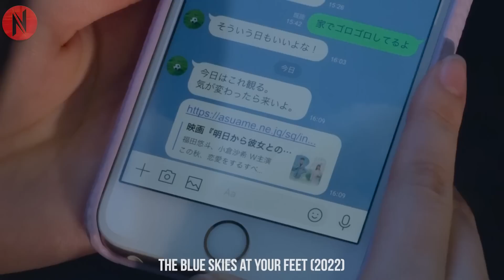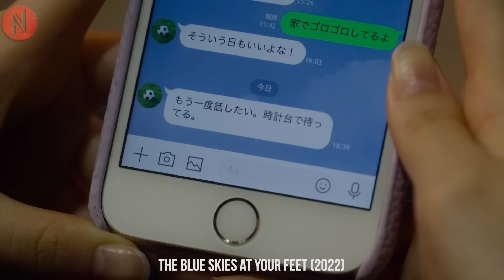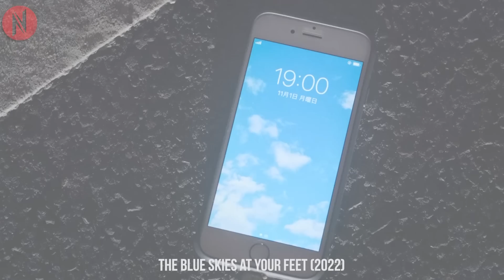Famous Guy Publicly Rejected Her Due To Illness, Prompting Her To Take Action Help Of Male Bestie